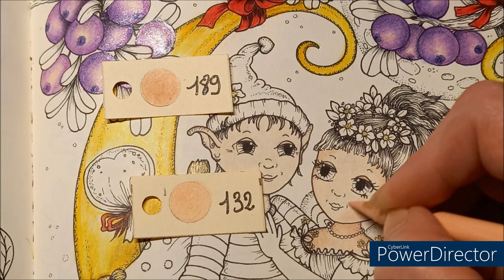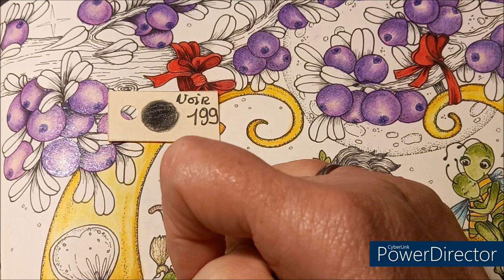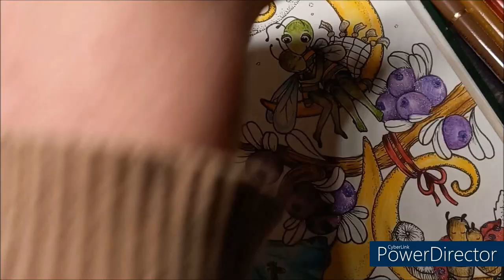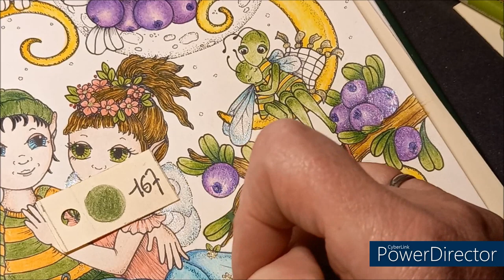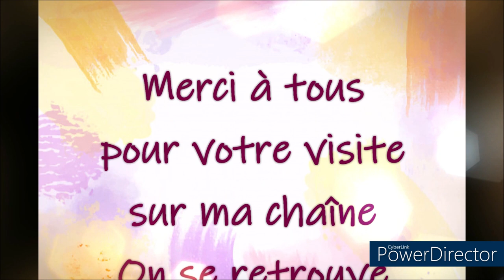COLORIAGE FAIRY CELEBRATIONS de KLARA MARKOVA Dessin 3 Part 2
Pastels tendres Faber Castell
Encre or Winsor & Newton
Medium iridescente Winson & Newton
Plume de caligraphie